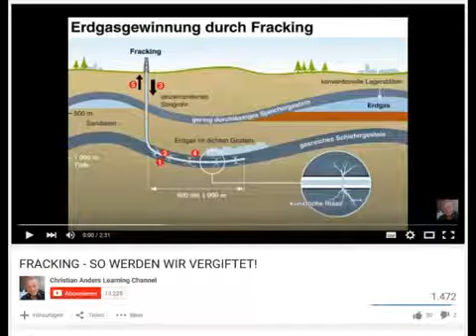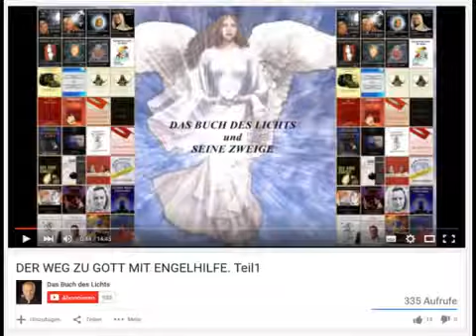ENGEL DIE ENERGIEQUELLE DER ZUKUNFT!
Planet Wissen ist eine Dokumentations- und Wissenschafts-Magazinsendung, die gemeinsam vom WDR und vom SWR in Zusammenarbeit mit BR-alpha in .

Nicht erst seit der Katastrophe von Japan stehen alternative Energiequellen wieder im Fokus der öffentlichen Diskussion. Welchen Energiequellen kann man .

Mehr zum Thema: Wenn Maschinen sich gegenseitig Bescheid geben, wer gerade wie viel .